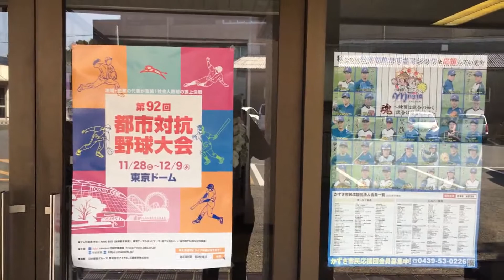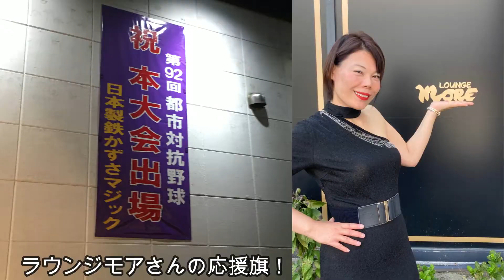かずさマジックさん１１月２８日東京ドーム出場おめでとうございます。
はじめまして。　ともみです。
今回はお世話になってます、君津ラウンジモアのママさんと
一緒に、かずさマジックさんとJFE東日本さんの
オープニングセレモニーに行ってきました。
１１月２８日、かずさマジックさん東京ドーム出場おめでとうございます。
この日は、私は君津ラウンジモアでシャンソンLIVEなので
行けませんが、陰ながら応援してまーす。